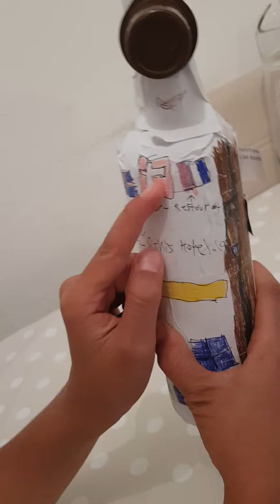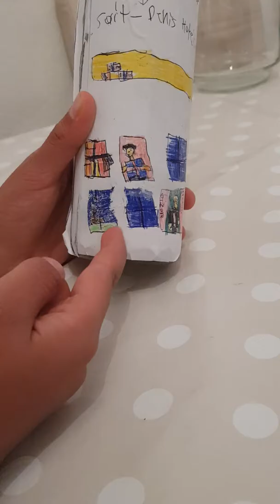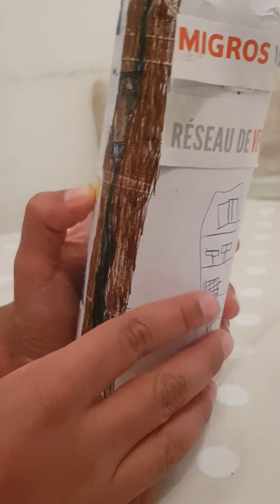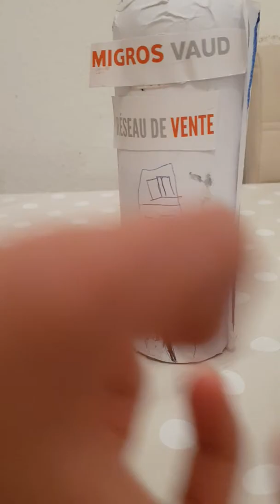La maison bizarde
Migros avec hotel